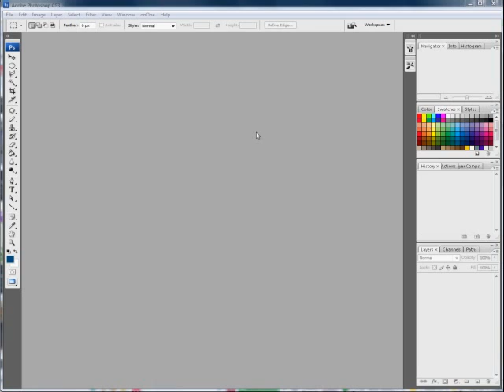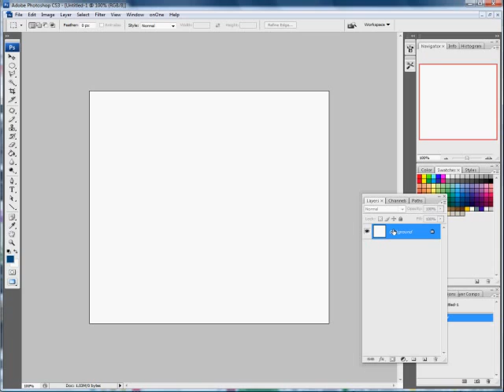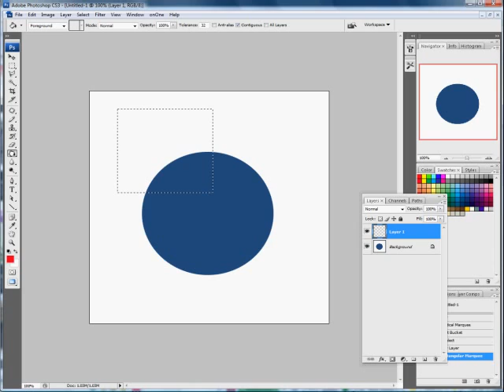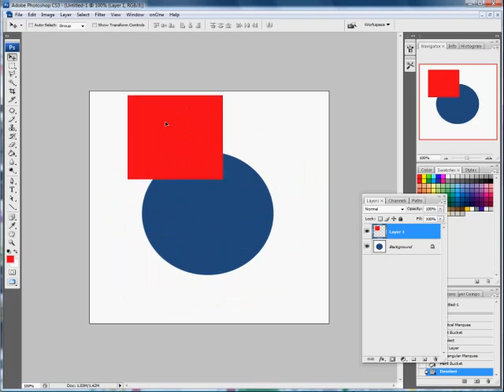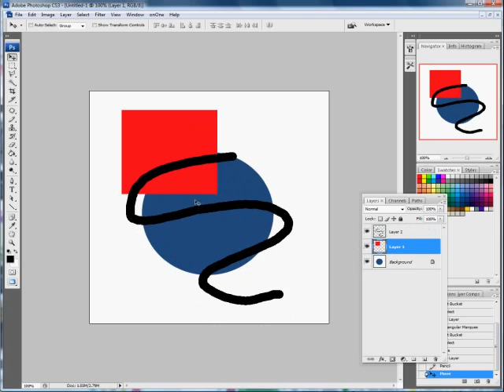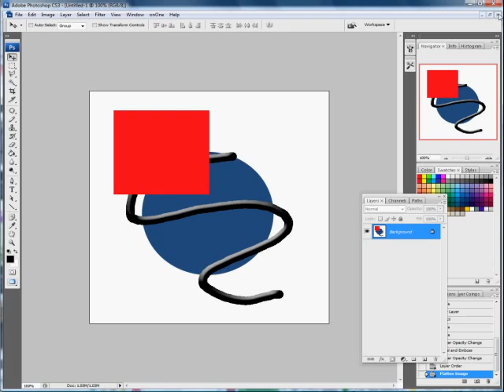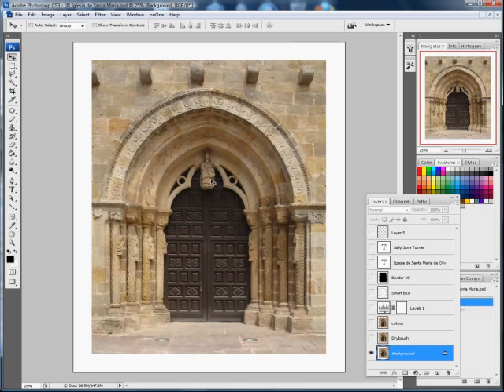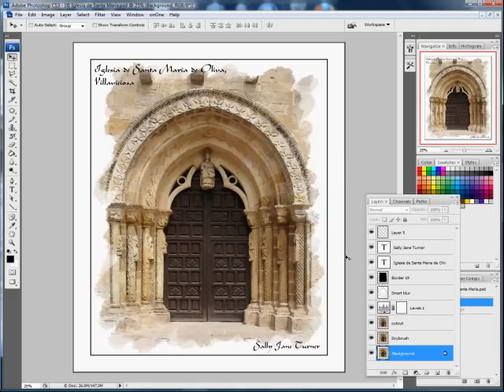Adobe Photoshop tutorial - Introduction to Layers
In this tutorial I explain what layers are in Photoshop and touch on their benefits and versatility.  There are more tutorials on layer in greater depth on my web